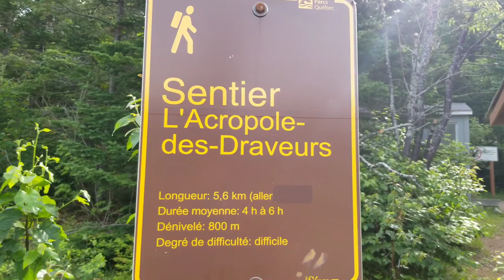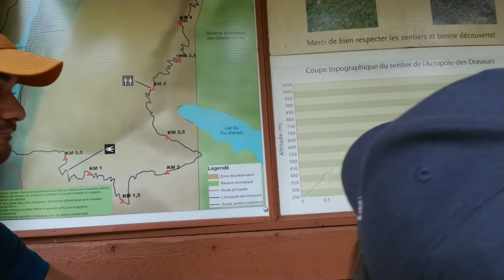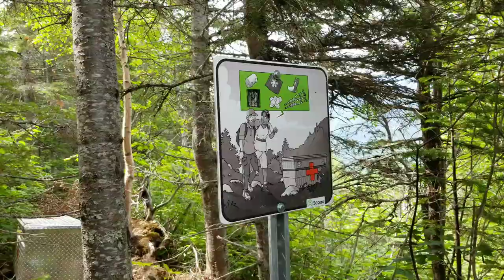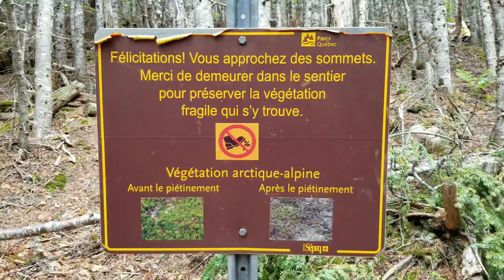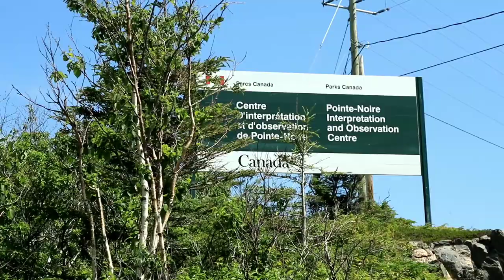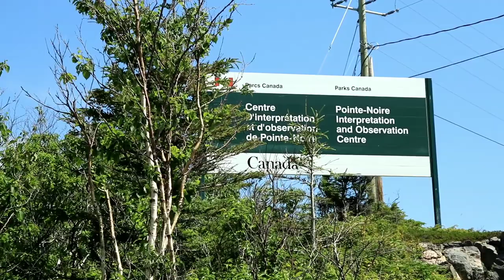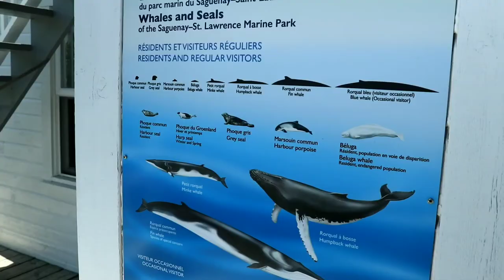CHARLEVOIX - ACROPOLE DES DRAVEURS -[vlog] On réalise l'une des plus difficile randonnée au Québec !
Seconde vidéo sur notre séjour dans la belle région de Charlevoix !
Nous nous sommes mis au défi de réaliser en famille l'une des plus difficile randonnée au Québec ! L'ACROPOLE DES DRAVEURS ! Un souvenir inoubliable plein de détermination et de courage pour parvenir au sommet de la part des enfants !

Bon visionnement et prenez soin de vous la Compagnie !

N'hésitez pas a partager cette vidéo et a nous suivre sur Instagram et Facebook pour nous suivre quasi quotidiennement :